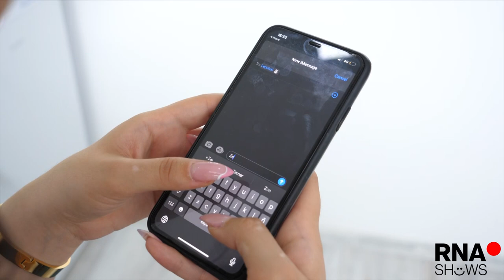RNA Show - Episode 2 - CELULARI